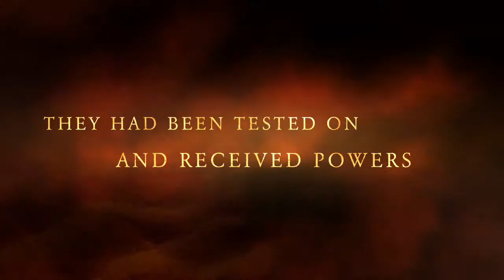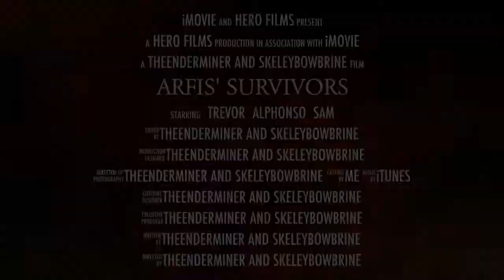Arfis' Survivors Trailer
I hope you enjoy!  The alien trailer was also this.